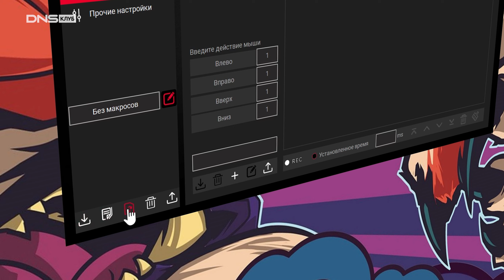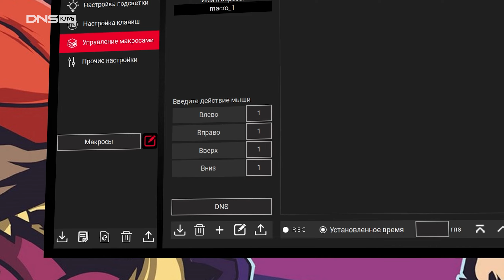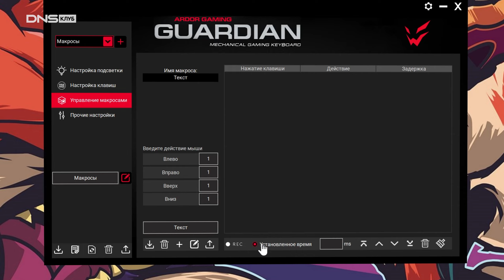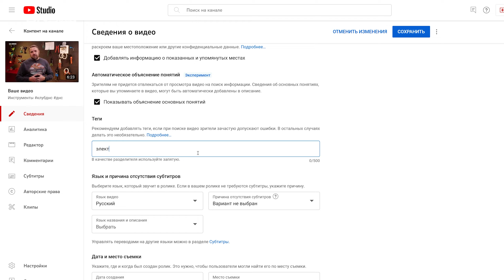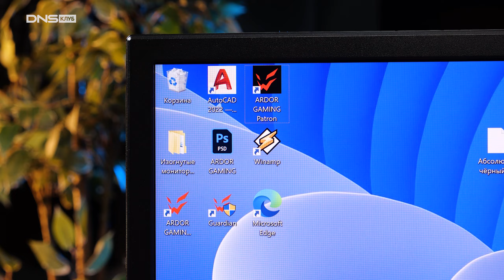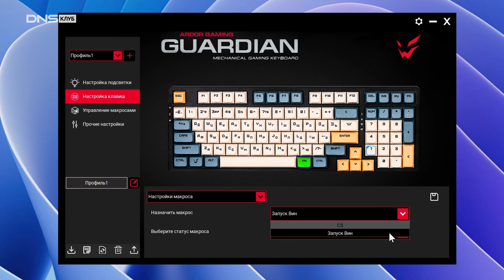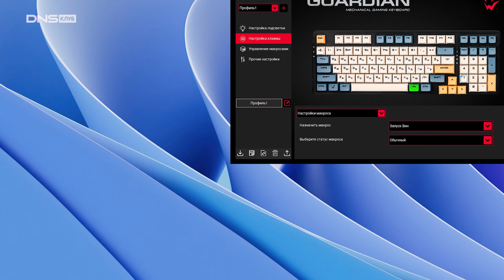Макросы | Игровая клавиатура для офисной работы: как выполнять работу быстрее 🤓👆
В этом видео объясним, что такое макросы, как их создавать и применять вне игр, например, для автоматизации рутинных задач в текстовой обработке или заполнении форм. Покажем ограничения макросов, связанные с отсутствием поддержки движения мыши и как обойти это с помощью клавиш. Рассмотрим применение макросов для быстрого ввода стандартизированного текста. Обсудим безопасность хранения паролей и запуск приложений через макросы, представив способы запуска браузера и перехода на нужные сайты.

00:00 Игровая клавиатура для офиса
00:25 Что такое макросы
00:46 Макросы в игровых клавиатурах
01:32 Макросы для работы с текстом
03:38 Заполнением форм с помощью макросов
04:32 Запуск приложений через макрос
05:45 Выводы

В главных ролях:
ARDOR GAMING Guardian